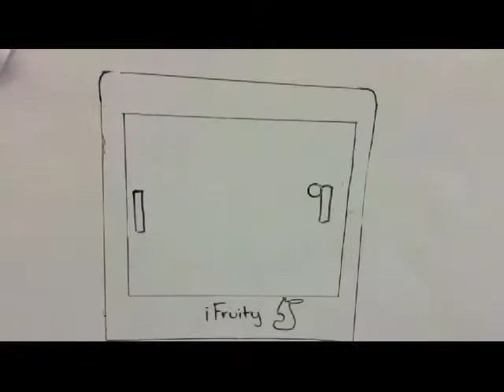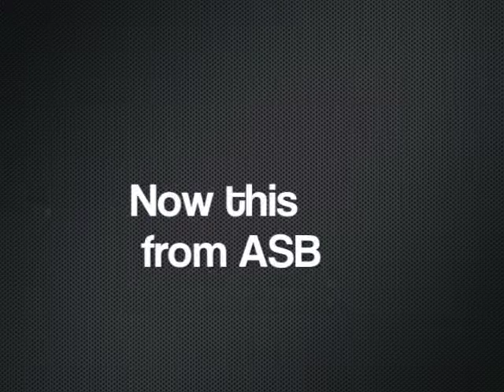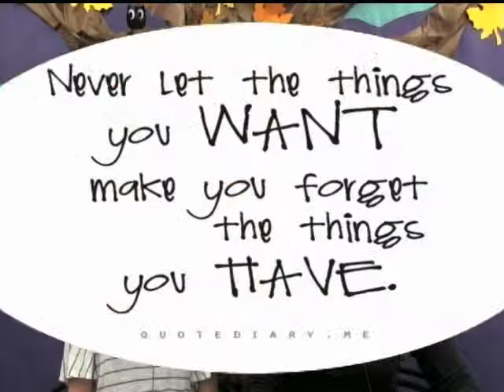Skyridge Network News, S.N.N., 11-7-13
Alaya and Ms. Pappas on camera today talking about an upcoming play at CHS plus some details about the doughboy who celebrates a birthday today. Volleyball game today.